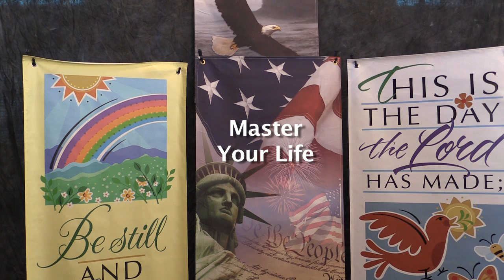Workshops by Dr. Jan Cooper.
Master You Life.  Dr. Jan Cooper's workshops are the last Friday of every month from 6:30 PM to 8:30 PM at the Antelope Hills SDA Church located at 4219 Antelope Rd., Antelope, CA 95843.
Contact Dr. Jan Cooper at:  drjancooper.com